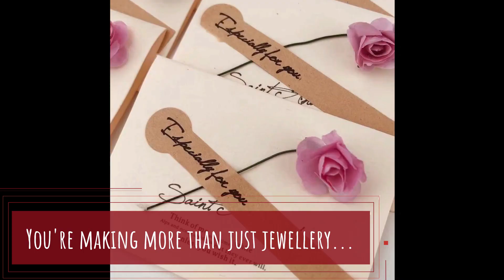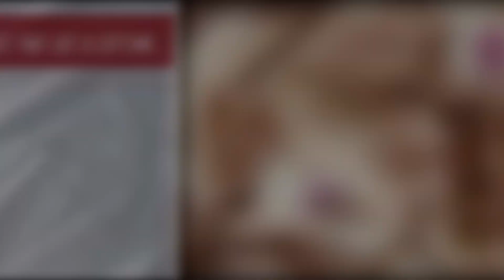Singapore Children's Society VOX & Pearly Lustre Youth Community Pearl Jewelry DIY Events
Community Events presented by Singapore Children's Society VOX & Pearly Lustre to spread love & joy to our youth community.

When pearls meet fashion, full of nature’s beauty.
Pearly Lustre - A pearl collection that symbolize every special moment of your life!